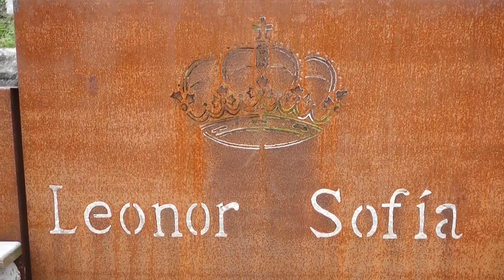04 Picos de Europa (Espagne - Toussaint 2020)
Rando face aux picos de Europa.
Village préservé d'Asiego (Asturies - Espagne)